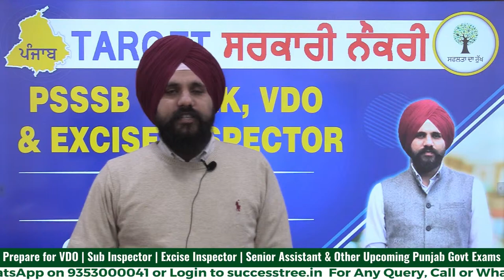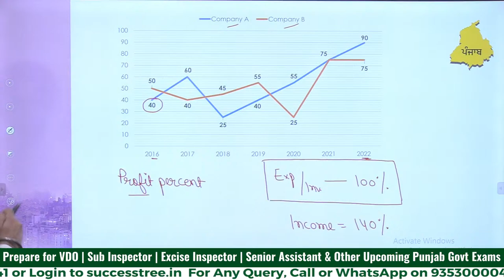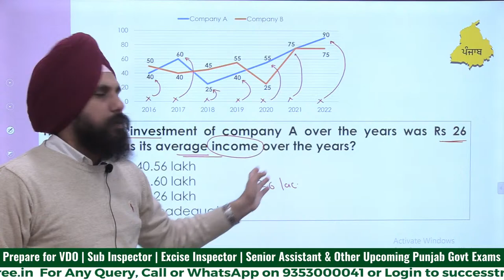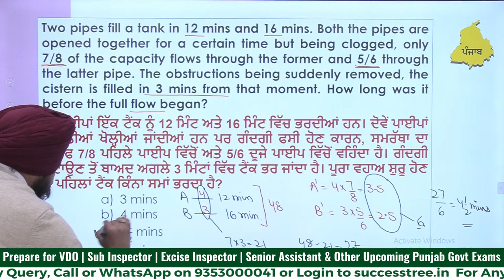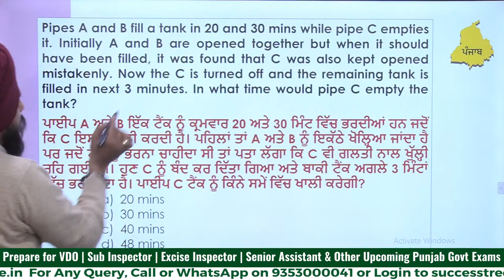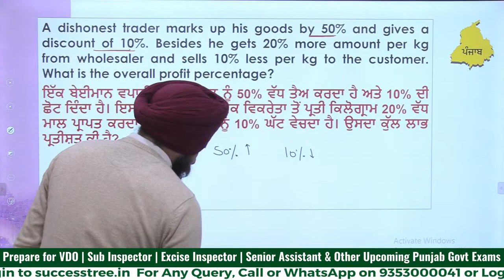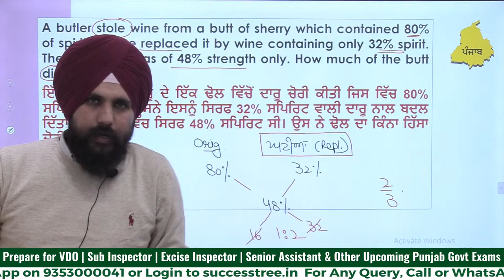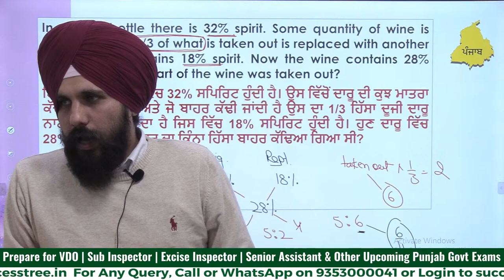Line Chart, Pipes & Cistern, Dishonest Shopkeeper, Wine Bottle | PSSSB Clerk, VDO & Excise